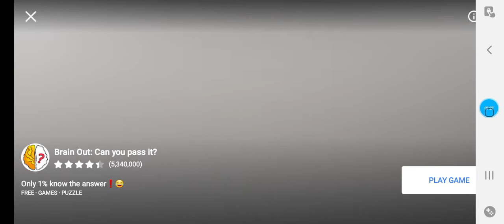Fun Run 3: New Event is Flowers of Power event